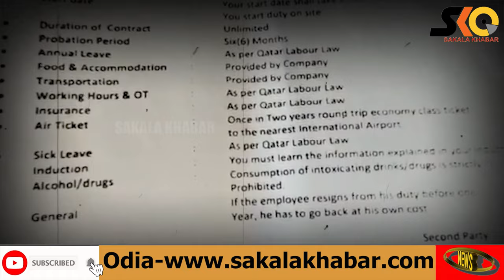କାତାରରେ ଭିକ ମାଗୁଛନ୍ତି ଖଲ୍ଲିକୋଟ ଅଞ୍ଚଳର ଓଡ଼ିଆ ଶ୍ରମିକ । ଉଦ୍ଧାର ପାଇଁ ବାପାମାଆଙ୍କ ନିବେଦନ ।